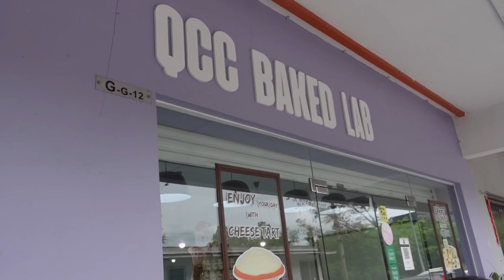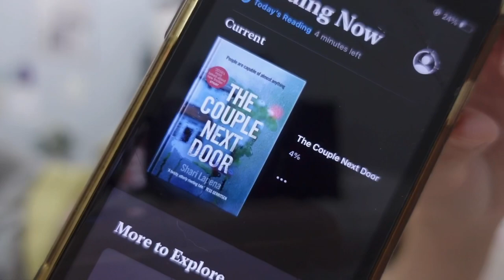APRIL VLOG • kittens, Sabah fast food chain Borenos with my family, hair treatment!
please turn on CC for Eng Sub!